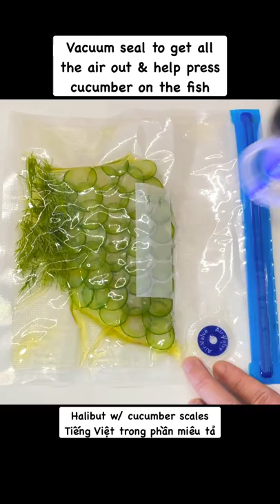Halibut with Cucumber Scales Recipe (Eleven Madison Park Inspired) - Cá Bơn Vây Dưa Leo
🇺🇸 Sous Vide Halibut w/ Cucumber Scales (Inspired by Daniel Humm of Eleven Madison Park)
🇻🇳 Cá Bơn Vây Dưa Leo nấu Sous Vide với Thì Là:
Đầu tiên cắt dưa leo thành miếng mỏng. Luộc nhanh 30 giây trong nước sôi rồi lấy ra cho vào tô nước đá. Để ráo nước rồi xếp dưa leo lên cá, nêm muối. Cho dầu ôliu và thì là vào bao chân không rồi cẩn thận cho cá vào bao. Sau đó hút chân không hết mức để giúp ép dưa leo lên cá. Tiếp theo cho vào nồi nước nấu sous vide ở 57 độ C trong 25 phút. Khi chín thì lấy bao ra và cẩn thận lấy cá ra, sau đó phết dầu ôliu lên và nêm thêm muối

Michelin Star Sous Vide Halibut w/ Cucumber Scales, Onion Sauce & Dill Oil - Cá Bơn Vây Dưa Leo nấu Sous Vide, Sốt Hành và Dầu Thì Là: